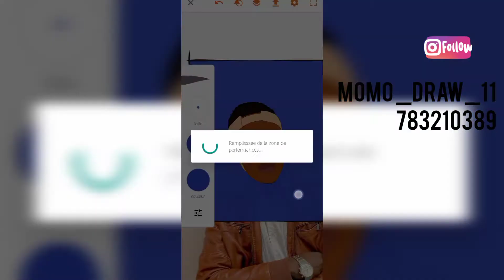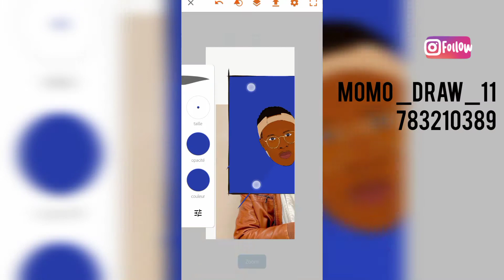douu king Draw Momo Draw king Sénégal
🔴Bienvenu(e) sur ma Chaîne: (M𝒐𝒎𝒐-𝒅𝒓𝒂𝒘-11)
(M𝒐𝒎𝒐-𝒅𝒓𝒂𝒘-11) est une Chaîne YouTube de Déssin, animée par un jeune Sénégalais.
👇VOUS POUVEZ ME CONTACTER👇
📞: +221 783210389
Merci🙏

comment dessiner un visage,comment dessiner une fille,
comment dessiner un tête,comment dessiner un visage de femme,
comment dessiner un portrait,comment dessiner des cheveux,
dessin visage,visage fille dessin,dessin fille,
how to draw step by step,how to draw,step by step,draw,easy,
drawing,guuhdrawings,guuh,drawings,how to draw a girl face,
girl,face,how to draw a face,how to draw a girl,
how to draw a face for beginners,how to draw a female face,